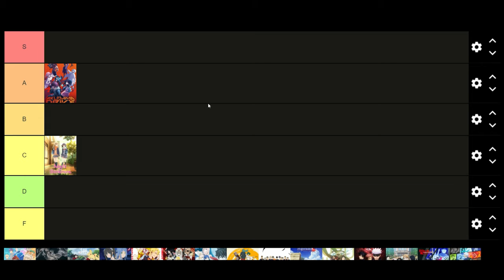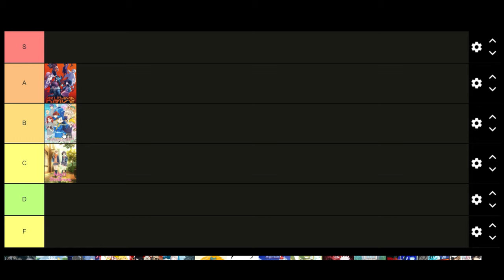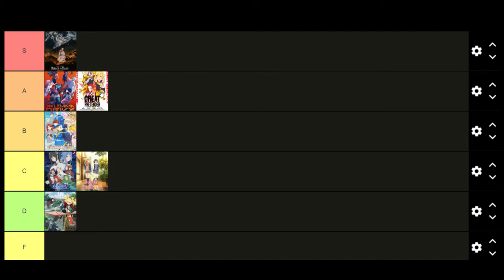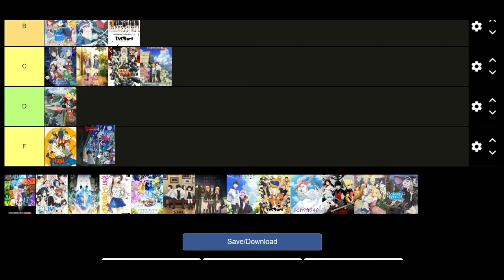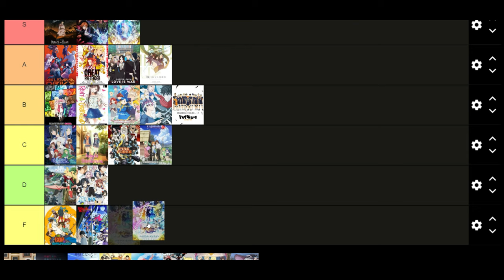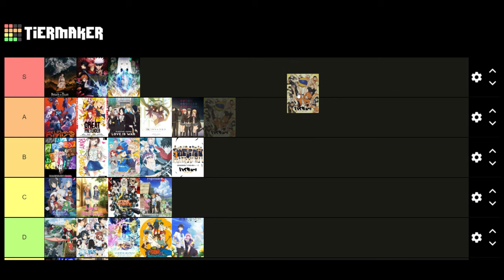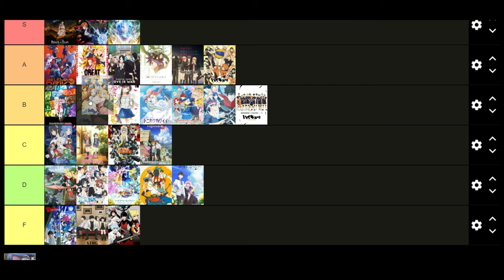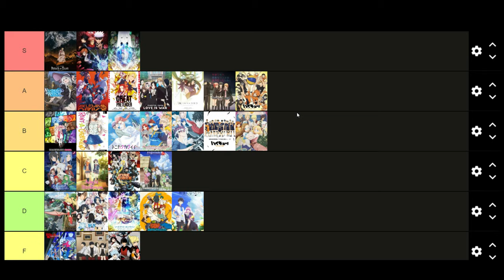Ranking 2020 Anime (Tier List)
Ranking the 30 best anime from 2020 in a tier list format. Wanted to have some fun with this one so I went with a tier list. Everything B-Tier and above is worth watching and can be taken as an anime recommendation to add to your list